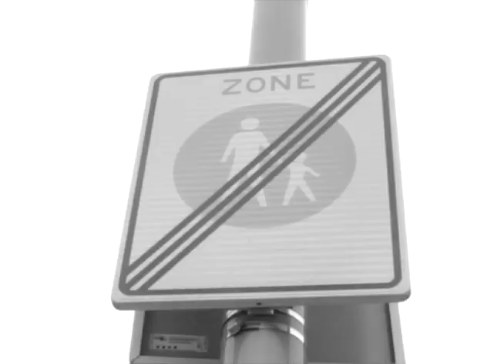Capitalism is Great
propaganda experiment made for the Royal Academy of Arts, The Hague. all the shots were made in one day, in The Netherlands.

2013